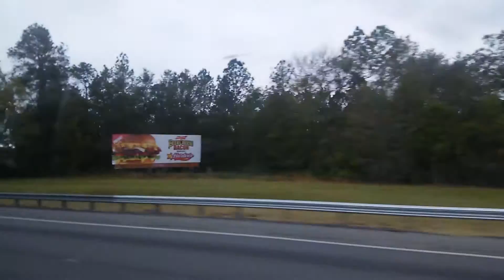November 19, 2016